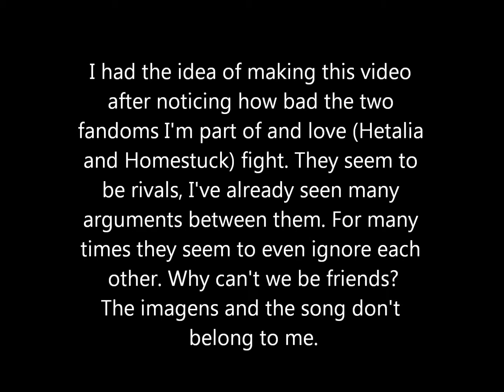Fandomstuck - Hetalia and Homestuck - Why Can't We Be Friends?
I had the idea of making this video
after noticing how bad the two
fandoms I'm part of and love,Hetalia
and Homestuck, fight. They seem to
be rivals, I've already seen many
arguments between them. For many
times they seem to even ignore each
other. Why can't we be friends? :3
The imagens and the song don't